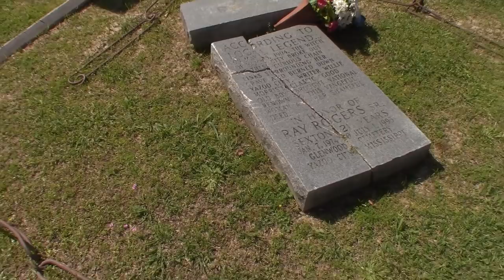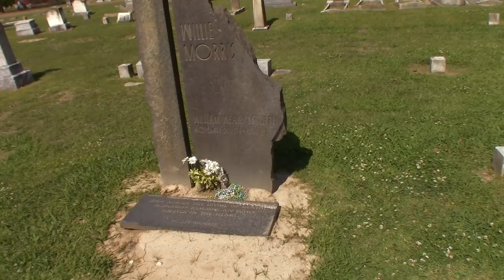THE WITCH OF YAZOO CITY, her grave and the legend that surrounds it.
A visit to Yazoo City Mississippi and the grave of the witch that escaped her chains and burned the city down in 1904.